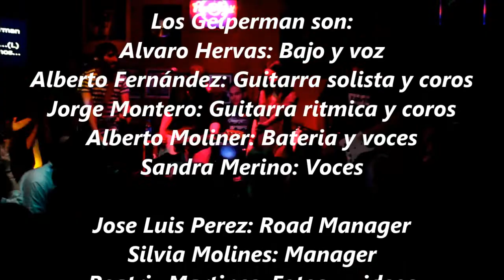Geiperman y Sandra Merino Te quiero "Pop n Roll 18-4-15" cover Hombres G